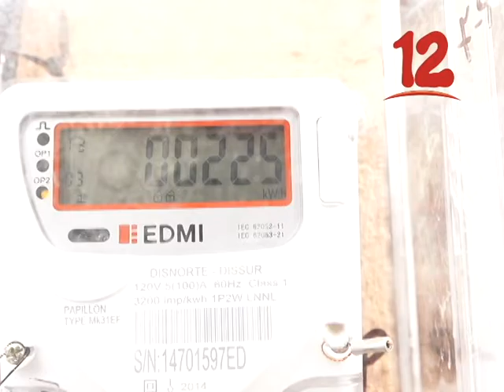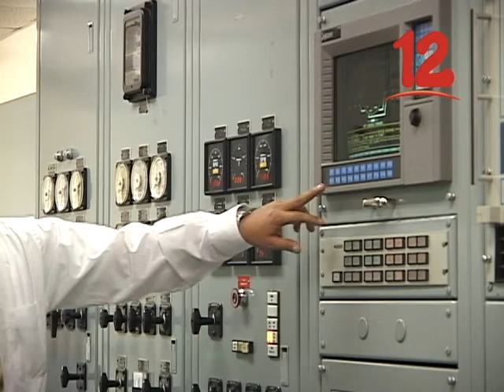ADVIERTEN QUE REFORMA ENERGÉTICA PODRÍA CAUSAR MÁS MALESTAR CONTRA EL GOBIERNO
Propuesta de reforma energética podría nuevamente exacerbar los ánimos del pueblo.